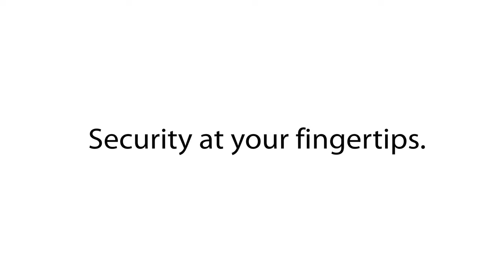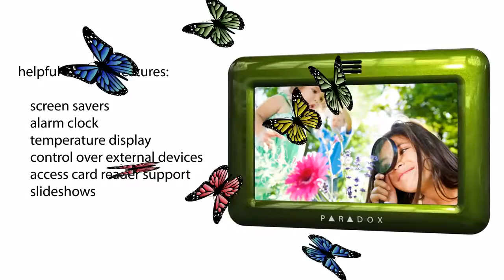TM50 Клавиатура с сенсорным экраном